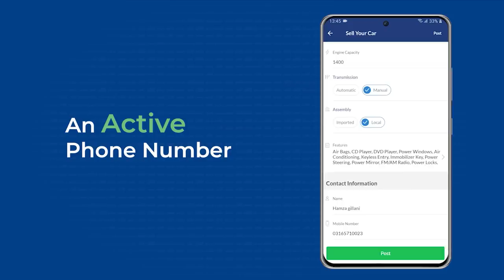Aise Gari Jisky Sheeshy Chori Hongy Na Wheelcaps | Suzuki Mehran User Review | PakWheels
Suzuki Mehran is a legendary car that can go anywhere in Pakistan. The owner bought this car 3 years ago. Mehran is basically a necessity and we should not expect performance, comfort, and safety. It can be easily restored at a very affordable price. Hope you will enjoy the video.